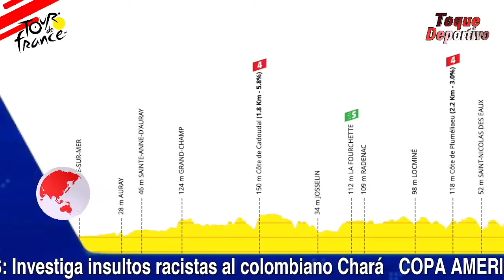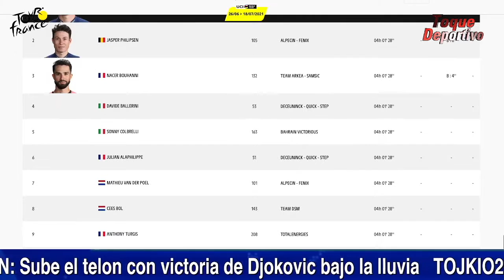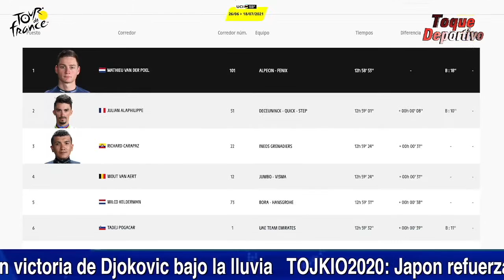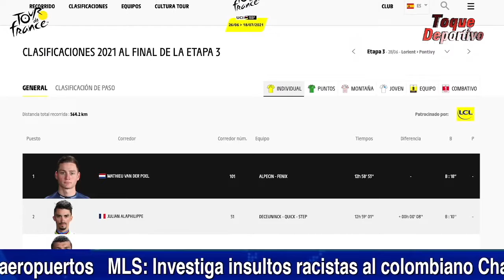Toque Deportivo COI Selecciona al Laurel Olimpico, Van der Poel lidera Le Tour, Euro2020: Suiza pasa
Tokio 2020: COI selecciona el ganador del Laurel Olimpico
Suiza sorprendió a Francia y chocará contra Italia
Mathieu Van der Poel lidera el Tour de France

RaulDiazTV® Personal Brand Productora del Programa Toque Deportivo.

Noticias, Análisis, Tal día como hoy, Historia de los deportes, Entrevistas.
MotoGP, Formula1, MLB, MLS, NBA, IndyCar, ATP, Olímpicos, Tokio2020, Catar2022,  Futbol Mundial, Giro D'Italia, Tour de France, Vuelta a España,

Somos la Revista Deportiva Digital del mundo !!!